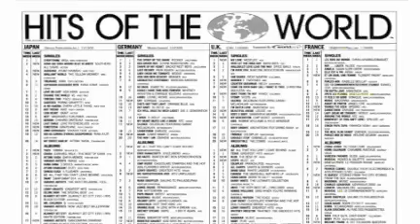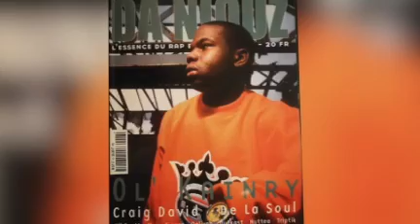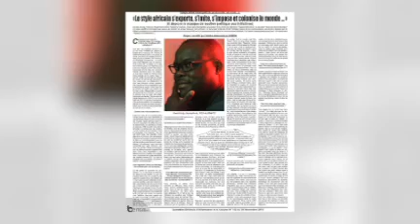REPORTER BÉNIN MONDE : KODJO HOUNGBÈMÈ DE DBM TV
Du haut de ses 25 ans d'expérience dans l'industrie musicale, il est incontestablement l'une des légendes du showbiz en France et en Afrique, de par ses nombreuses signatures qui continuent de s'imposer ici et ailleurs.

Zoom sur le parcours de Kodjo HOUNGBÈMÈ, fondateur de la chaîne musicale DBM TV et de la maison de productions artistiques, NOUVELLE DONNE Music.